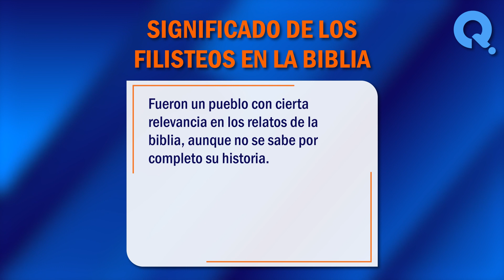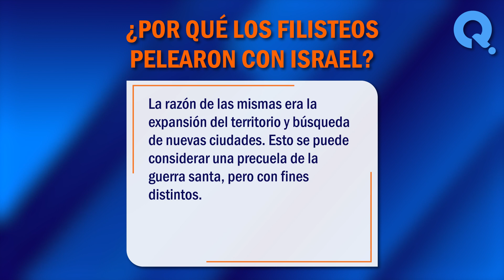🙏 ¿Qué son los Filisteos en la Biblia? - Conoce los pueblos Filisteos 🙏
¿Qué son los Filisteos en la Biblia? La historia de los pueblos antiguos muchas veces se pierde o se desconoce en su totalidad por las diferentes guerras de la historia. En este vídeo, exploraremos juntos algunos de los significados más comunes de este termino. ¡No te lo pierdas!